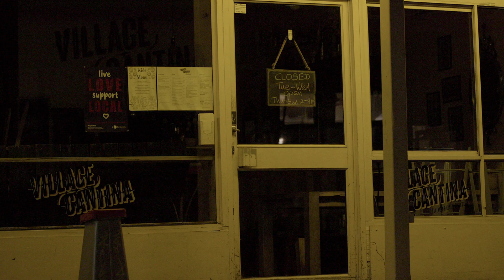Yarraville Traders Association ~ 'Tumbleweed'